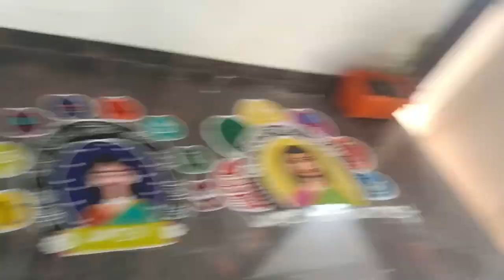DITMS Cultural events 2023 Day 1/2 Halloween day Pheta Missmatch day | Krishna Kale devgiri college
So hey friends welcome to my new vedio this is Vlogging and pranking roasting channel so keep supporting and keep watching our vedios.

Facebook id krishna kale